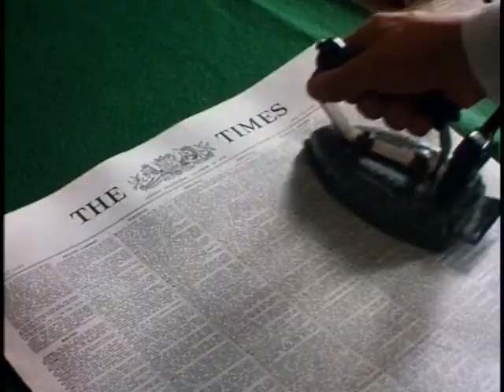予告編「日の名残り」（The Remains of the Day） アンソニーホプキンス エマトンプソン クリストファーリーブ trailer 映画 映画cm movie【映画予告編：119本目】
日の名残り 予告編 trailer 映画予告編 映画cm The Remains of the Day アンソニーホプキンス エマトンプソン カズオイシグロ クリストファーリーブ ヒューグラント 映画 洋画 映画好き 映画好きと繋がりたい 映画好きな人と繋がりたい マクガイバーの小部屋

投稿は毎日、一日に3回行っております。